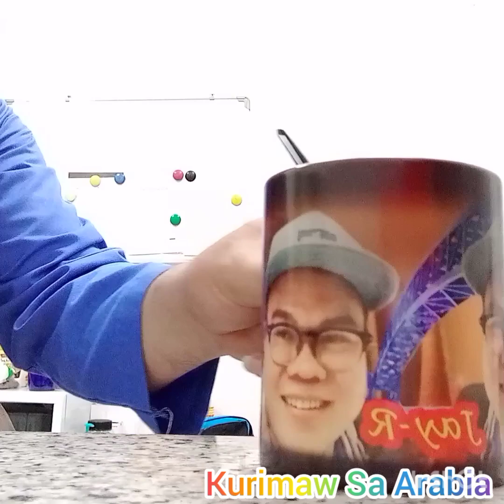Ang Mahiwagang Tasa ll Sponsored by: Catriona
Ang tasang Ito pag nilagyan mo ng mainit ma tubig ay lulamabas Ang itsura ng may Ari ng Tasa!! Panoorin...